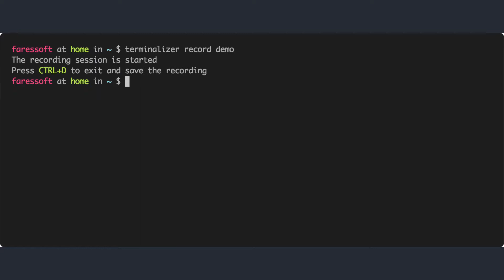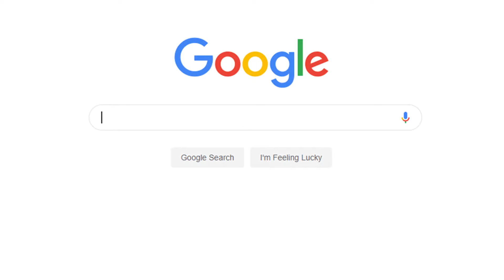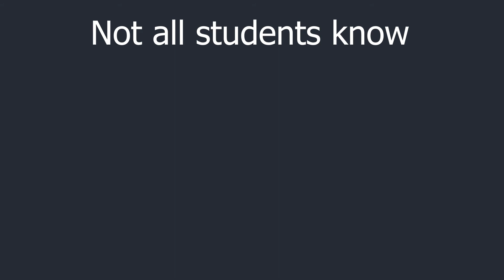What is WebGoat?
In this video we are exploring the pros and cons of using WebGoat as a learning tool